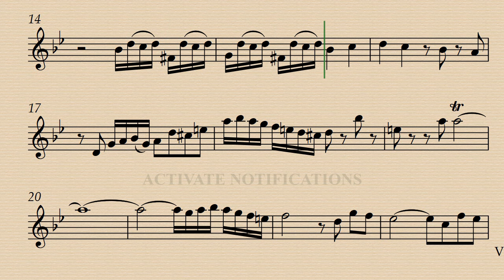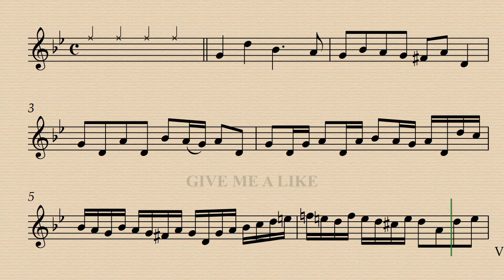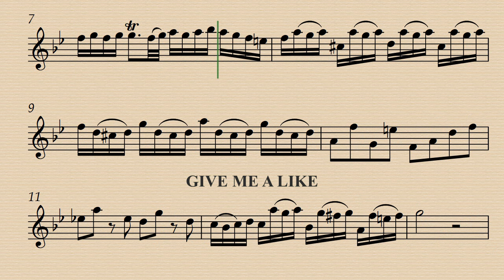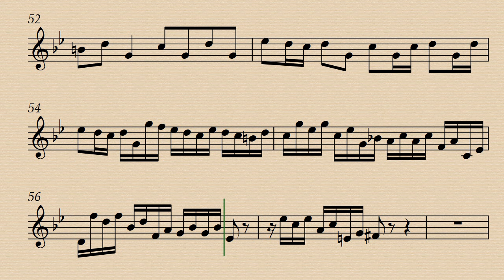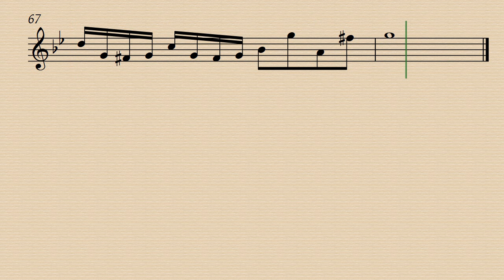Little Fugue en G minor BWV 578 - J. S. Bach - Flute Backing Track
Demo 00:00 - Minus Flute 03:10 - Minus Flute A-415 06:20
Original arrangement for Violin and Harpsichord by RCA O'Neal